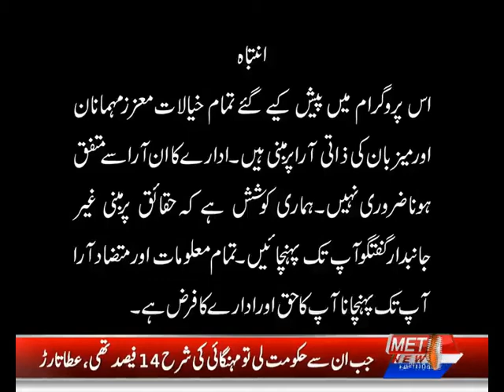Health Talk | Essa Lab | Metro1 News | 4 June 2022